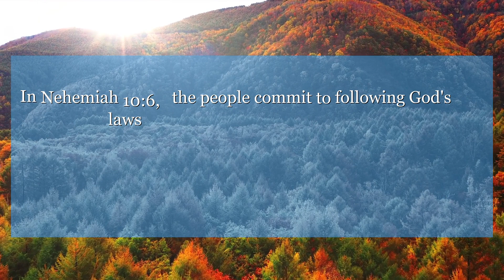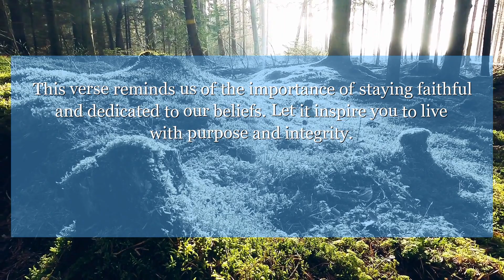Nehemiah 10:6 Daniel, Ginnethon, Baruch,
In Nehemiah 10:6, the people commit to following God's laws and serving Him wholeheartedly. This verse reminds us of the importance of staying faithful and dedicated to our beliefs. Let it inspire you to live with purpose and integrity.